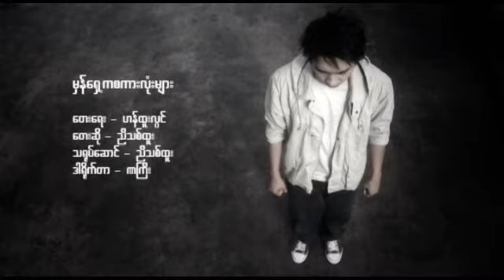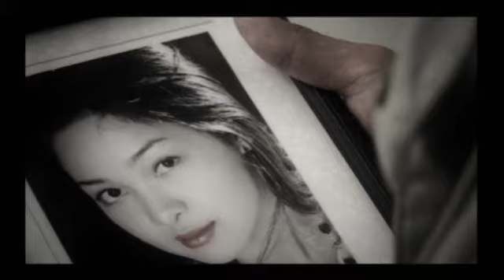na gyi's Music Videos (NTH_mirror)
Directed by na gyi.